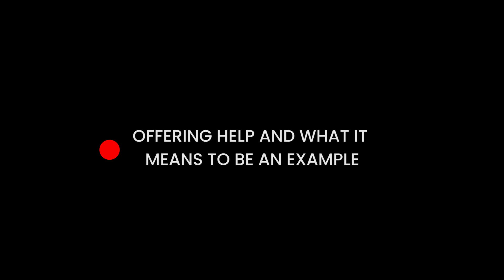Jealousy and healing our traumas in couple - by Dr. Menis Yousry and Ştefan Madachi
The root of our behavior in relationships lays in the relationship we had with the opposite sex parent.
Specifically, we live the effect of the relationship we had with our parents. The lack of trust, jealousy, fears (including the fear of abandonment) are revealed in couple, were all our traumas come to the surface and manifest.
In this interview, dr. Menis Yousry explains the mechanism besides jealousy and the way we can heal along with our partner. The key word? VULNERABILITY!
Also, you will find out which is the biggest fear of the world and what thinks dr. Menis Yousry about helping others and hating something bout someone.
Curious? Perfect! Enjoy the interview and share it to someone you care about!